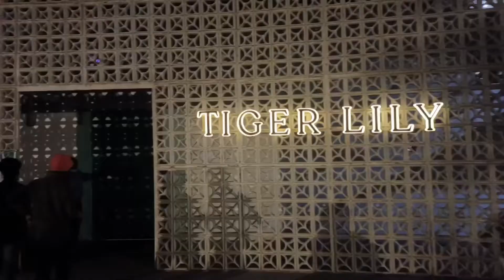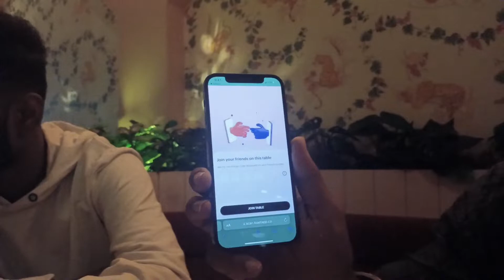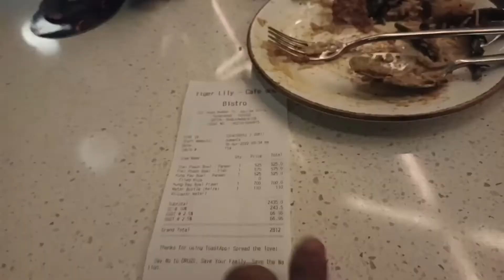TIGER LILLY BISTRO HYDERABAD | HUM HUEE BUDGET KE BAHAR 😮😂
Tiger Lilly BISTRO is located in Hyderabad jubli hills road number 10 it is very good place for dine in 😄